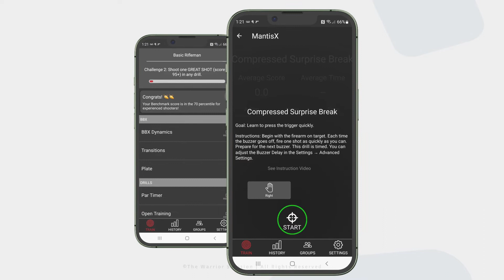Mantis Blackbeard X App Promo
The Mantis Blackbeard X is designed to help drastically improve your shooting accuracy, speed, and consistency. It uses the award-winning Mantis X technology to monitor critical aspects of marksmanship in real-time. It is also the only auto-trigger resetting laser dryfire system on the market that is compatible with any standard AR15. It installs in seconds, with no modification necessary. Take your training to the next level with the Mantis Blackbeard X.

Amazon links for all the Mantis gear:
Laser Academy full kit
Mantis X10
Dryfire Mag (will not work with a laser bullet, but it does reset the trigger of your carry gun)

I've consolidated all of the various companies that I'm currently affiliated with and listed them in an easy-to-navigate page that includes all of the discount codes and coupons you can use to save $$$! Check out the list of great companies I love and recommend

KÜHL: Awesome outdoor clothing and the best pants EVER

Mantis X: The BEST dryfire and live training aid on the market

MyMedic: First aid kits from boo-boos to blowouts and everything in between

Next Level Training: Laser training pews to improve your techniques and speed

LASR App: Software to pair with a laser trainer like a SIRT from Next Level Training

Bastion: EDC gear, awesome pens, and accessories for more

GEAR I USE ON THE RANGE:
Trijicon RMR Type 2
Howard Leight Impact Sport Muffs
Oakley SI M-Frame Ballistic Glasses
Bravo Concealment Kydex Holster
RATS Tourniquet
Klik Belt COBRA Belt

FILMING GEAR:
Primary Camera: Canon 90D
Secondary Camera: DJI Pocket 2
Drone: DJI Mavic Air 2 Fly More Kit
Studio Microphone: Deity D3 Pro
Lav Microphone: Saramonic Blink 500 Wireless Mic
Tripod: Manfrotto 055XPROB
Tripod Head: Manfrotto 502 Fluid Head
Main Light: Godox SL60W
Fill Lights: Great Video Maker LED Video Lights
Light Stands: Neewer Adjustable Boom Arm Stands

This video was made possible by Mantis.